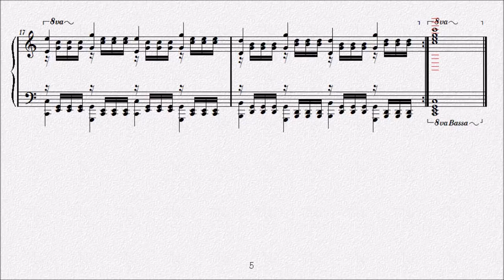ハノン練習曲 第58番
Charles-Louis Hanon
シャルル＝ルイ・ハノン（アノン）
生誕地:Renescure（ルヌスキュール）